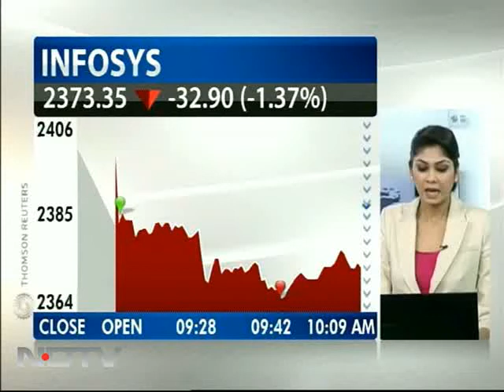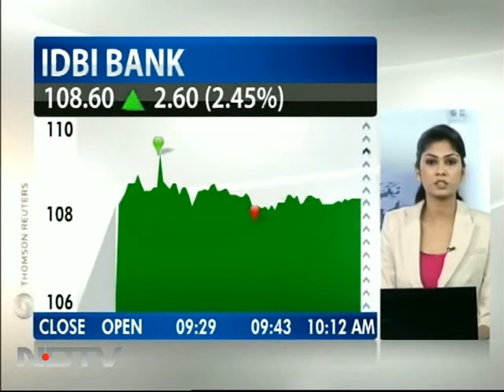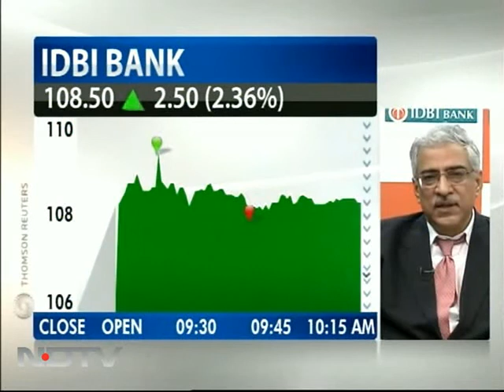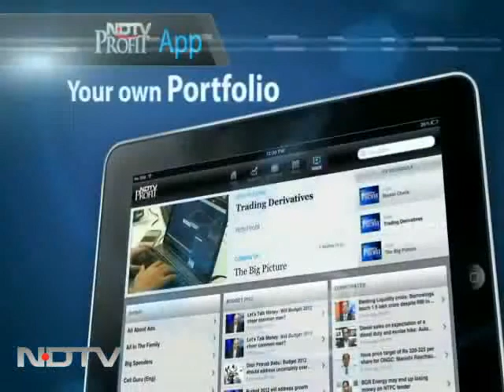IDBI Bank Q4: Gross NPA down, FY13 to be better, says chairman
RM Malla, CMD of IDBI Bank, spoke to NDTV Profit about its Q4 results, which saw a 49 per cent jump in net profit. He says that gross NPA has come down on sequential basis and expects FY13 to be better for the bank.